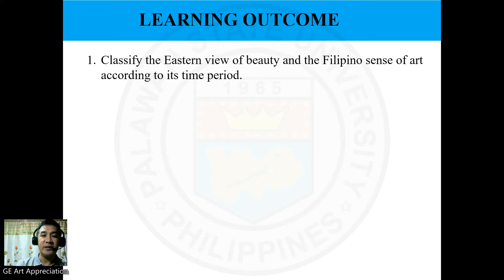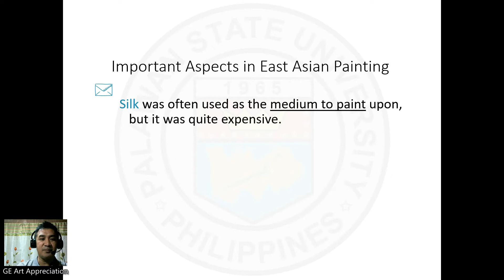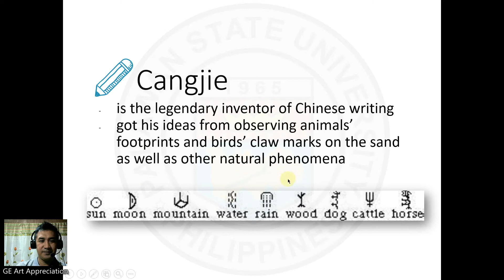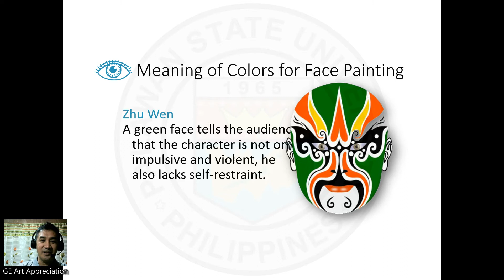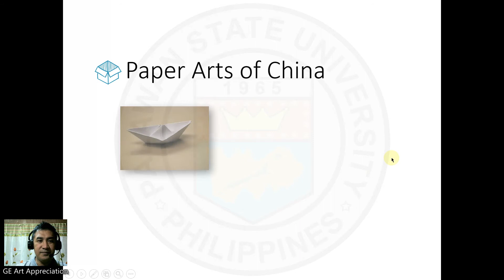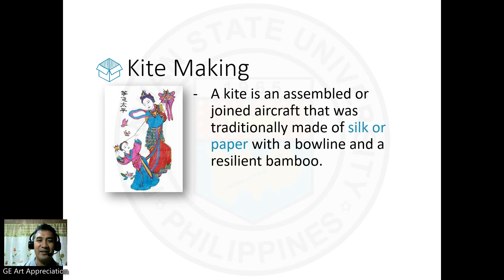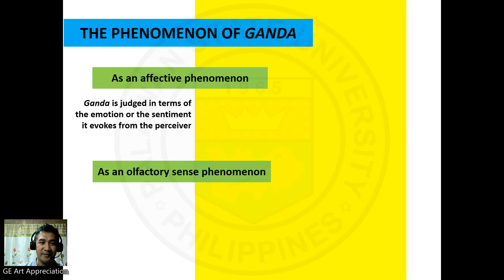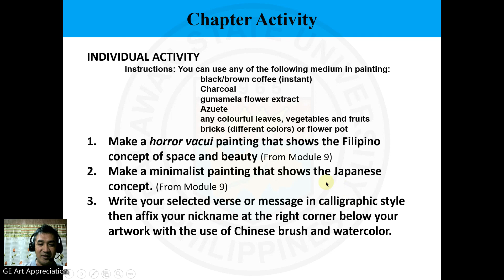Module 12 The Eastern Art and Filipino Aesthetics Worldview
Since Eastern aesthetics is traditionally concerned with the art of living, Eastern philosophers may prefer to use the term "living' Aesthetics" or "Aesthetics of Living." "Everyday life" tends to designate only an aspect of human existence, while "the Art of Living" acknowledges the presence of the aesthetic throughout human experiences.
  This amounts to saying that there is a deep-rooted tradition of living aesthetics in the East. Whether it is Chinese literary art or folk art, Japanese Chado or gardening, or Korean porcelain or folk painting, all are part of the artistic expression of living aesthetics. For that matter, aesthetic traditions as such in many cultures have been passed on, without discontinuity, since ancient times, and today these traditions have undergone a creative transformation with heightened attention to living aesthetics in everyday life experiences.
 More importantly, Chinese Confucian/Taoist aesthetics and Indian Zen aesthetics, among others, are essential sources of living aesthetics in East Asian cultures. The same can be said of aestheticians from the East, who believe that Chinese, Japanese, and Korean traditional aesthetics offer a "prototype" of living aesthetics. For example, it is important to note that, living aesthetics, or the idea of artful life, constitutes the fundamental paradigm of Chinese classical aesthetics, whose primary sources are Confucian aesthetics and Taoist aesthetics, with Zen aesthetics as a later addition.
 What is the relationship between beauty and truth, as well as between beauty and the good? We know from scholastic philosophy that beauty, together with one, being, good, and truth are transcendentals such that they are interchangeable. So what is beautiful is truth, is good, is being, is one.
 However, thought is concrete. Can a concrete way of thinking also be metaphysical? If a being is one of the transcendentals, the Philippine languages have no perfect translation for being. Likewise, being is not the main concern of Filipino thought. Is kagandahan (beauty) also interchangeable with the other transcendentals in Filipino thought? What are the educational and pastoral applications of beauty?
 We said elsewhere that aesthetics has two views on beauty: beauty as dualistic and beauty as non-dualistic. Beauty as dualistic stems from individualism. Western art, which in general stresses the individual, has man as the focus of its art. We said “in general” because there are also Western philosophers who espouse the non-dualistic view. This is not the case in Oriental art (such as Chinese paintings) where man is just part of the picture. The Filipino shares the non-dualistic way of looking at a beauty, wherein he and the object ideally become one.